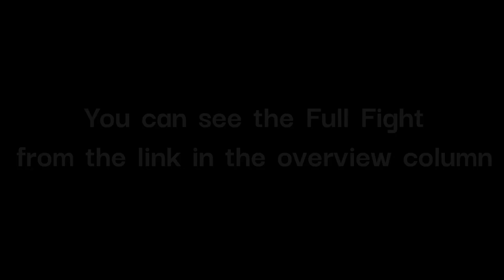Shall I do it?【RIZIN Quotes】Mikuru Asakura